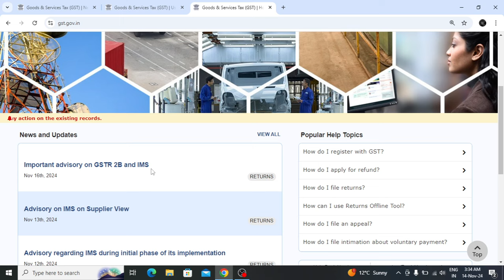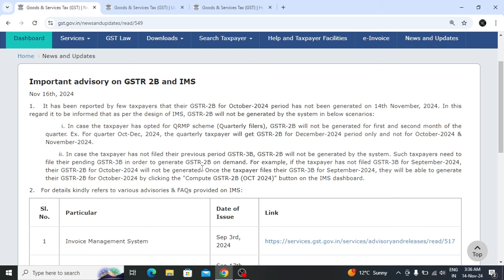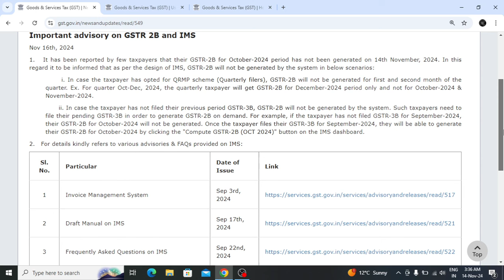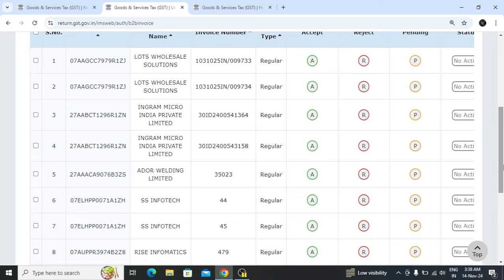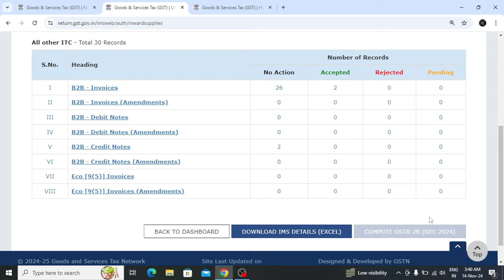How to File GSTR 3B | How to Generate GSTR 2B | All New GST Return System | IMS | GSTR 2B errors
in November 2024 all GST users are getting issues while filing GSTR 3B and in GSTR 2B, to know how to file GSTR 3B correctly watch this video
Top 5 IMS Tools to Simplify Your GST Filing Process II IMS Filing Why ? When ? How ?

GST Paid in Wrong Head | Refund of GST deposited in wrong head | GST Payment Mistake | PMT-09

GSTR 9 filing FY 2023-24 online & Offline | How to file GSTR 9 I GSTR-9 kaise file kare

GST ONLINE FILING| HOW TO FILE FORM DRC 03 ONLINE| WHAT IS FORM DRC 03| GST FORM DRC 03 कैसे भरे?